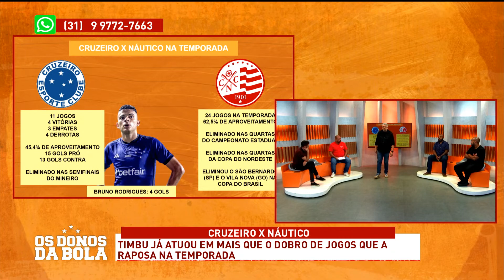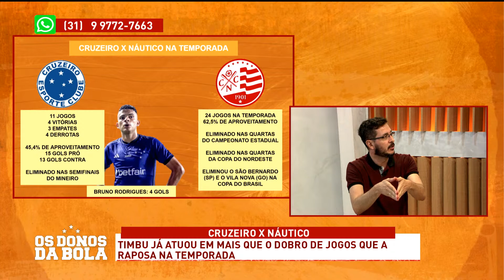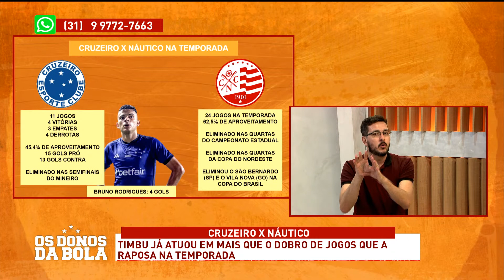Cruzeiro encara o Náutico pela Copa do Brasil. Qual time Pepa vai levar a campo?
O Cruzeiro entra em campo nesta Quinta-Feira (13) pela Copa do Brasil. Fora de casa, a Raposa busca um resultado positivo contra o Náutico, pelo jogo de ida da competição. O técnico Pepa pode levar um Cruzeiro com surpresas a campo.